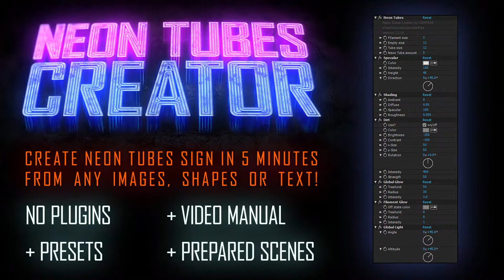Neon Tubes Creator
Neon Tubes Creator supported any images with alpha channel, any text and fonts, any shapes, any masks. You can apply any animations on your graphics. For more customized Neon Tubes Creator includes work with forms and lights of neon tubes, in this case you can apply any effects. Use any background, because Neon Tubes include alpha channel!